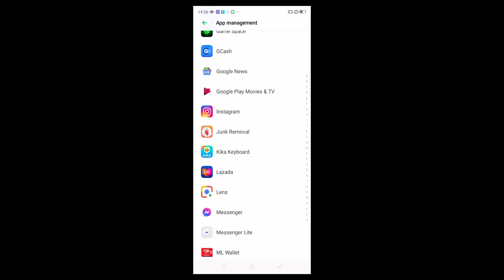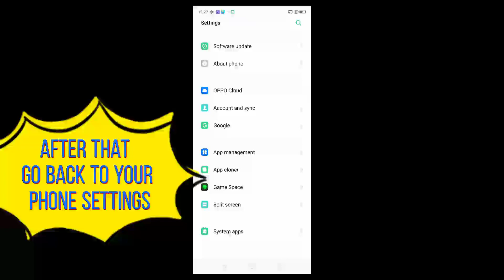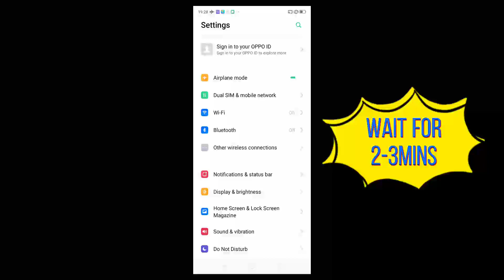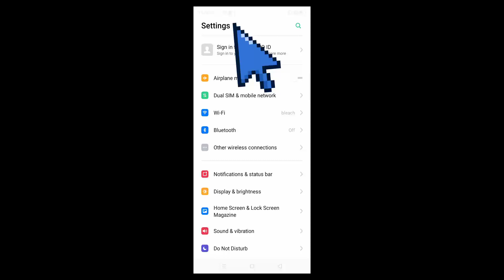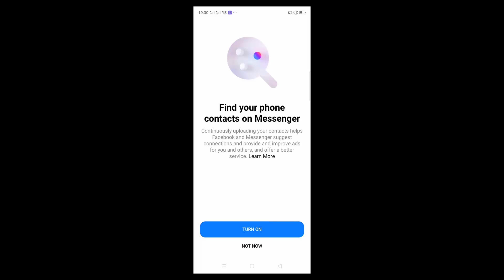HOW TO FIX PLEASE CHECK YOUR INTERNET CONNECTION AND TRY AGAIN LATER MESSENGER| Easy Step by step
HOW TO FIX PLEASE CHECK YOUR INTERNET CONNECTION AND TRY AGAIN LATER MESSENGER| Step by step
most effective ways